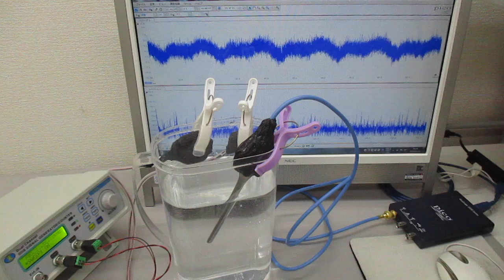超音波プローブによる「新しい超音波発振制御技術」 ultrasonic-labo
１）線形現象と非線形現象
　２）相互作用と各種部材の音響特性
　３）音と超音波と表面弾性波
　４）低周波と高周波（高調波と低調波）
　５）発振波形と出力バランス
　６）発振制御と共振現象